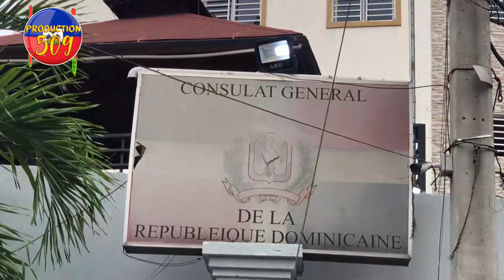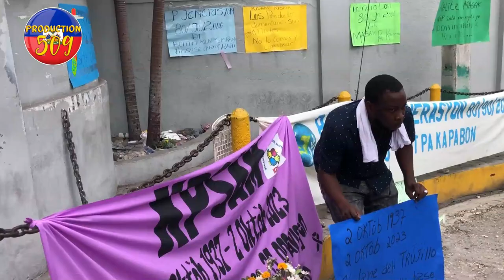GAD SA AYISYEN YO FE ANBASAD DOMINIKEN YO LUIS ABINADER PRAN NAN CHO ANBA AYISYEN YO MEZANMI